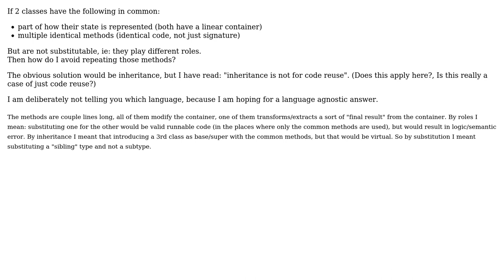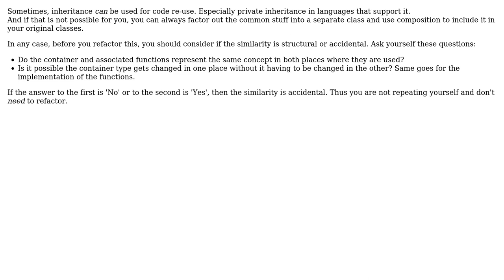Software Engineering: How to share common methods if objects have different roles?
With thanks & praise to God, and with thanks to the many people who have made this project possible! | Content (except music & images) licensed under CC BY-SA | Music | Images & others | With thanks to user user1358 user gnat user Bart van Ingen Schenau and the Stack Exchange Network Trademarks are property of their respective owners. You are responsible for your own actions.